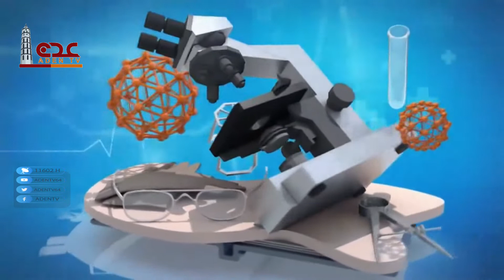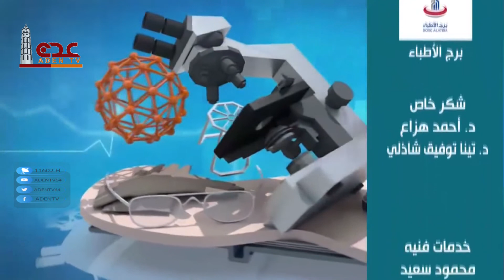سلامتك ح6 | رمضان 2022 | قناة عدن الفضائية